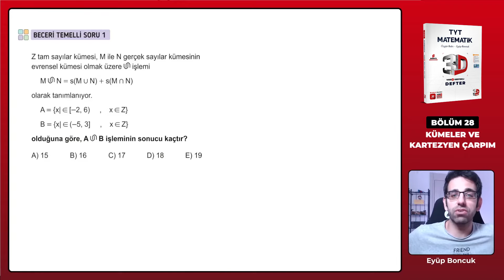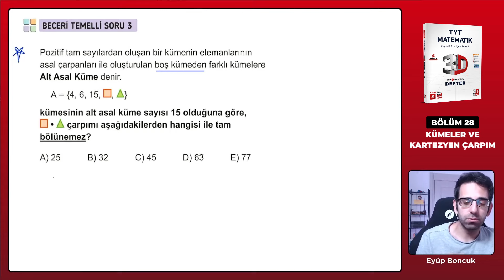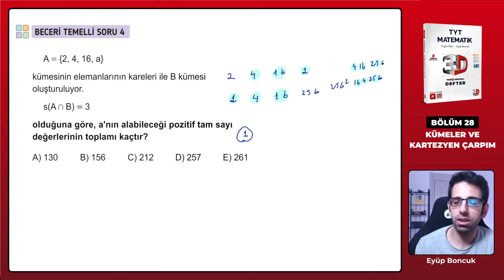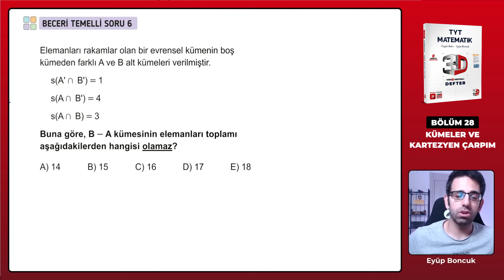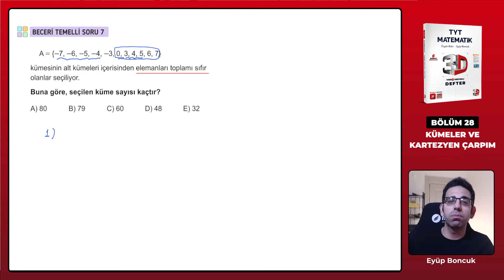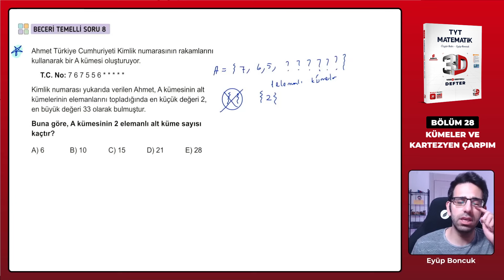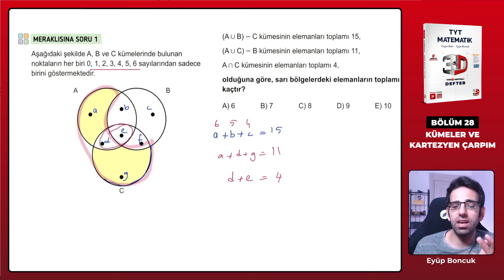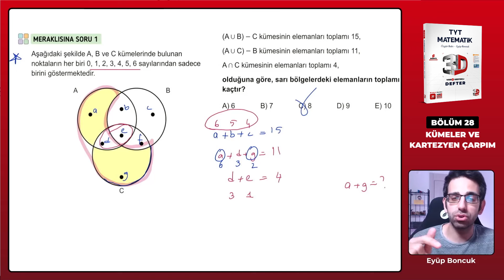Ders 111 - Kümeler Beceri Temelli Sorular